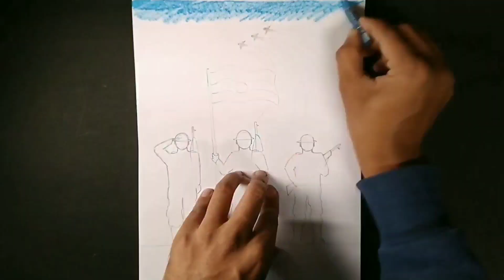Republic Day celebration 2021 drawing // Shorts video // YouTube shorts